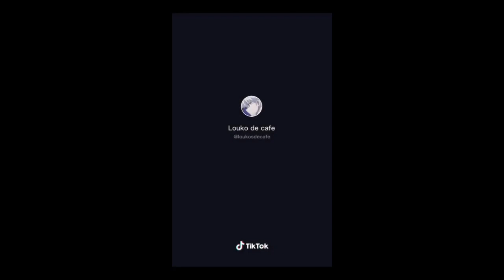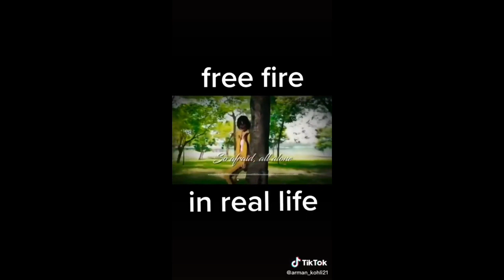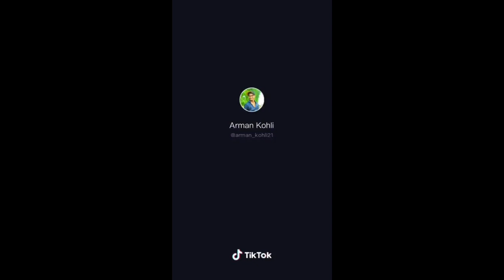FREE FIRE 💪👉FANS COMEDY👈💪 VIDEOS HD.........................tamil gaming 007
HI FRIENDS HOW ARE YOU NANBA .DO YOU LIKE THIS VIEDO
MY ID;tamilgamingo